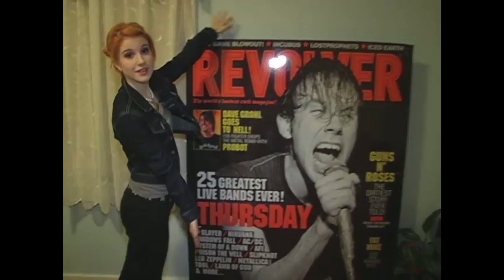MTV Cribs Presents: Hayley Williams's House (1080p HD)